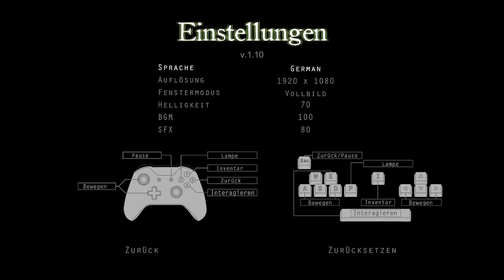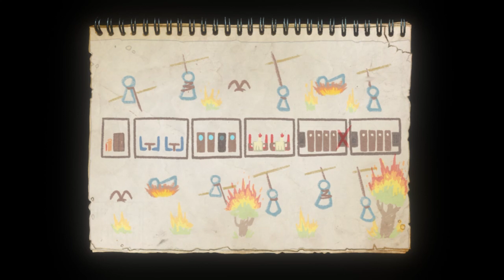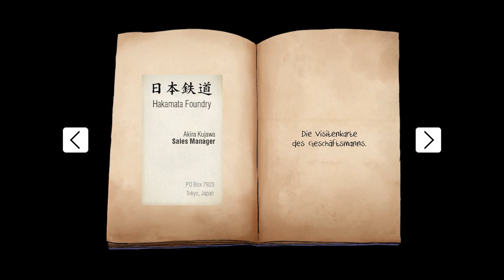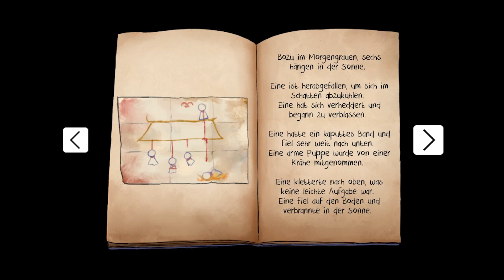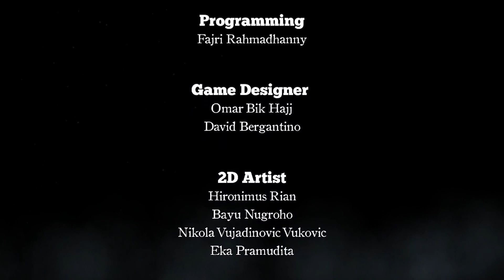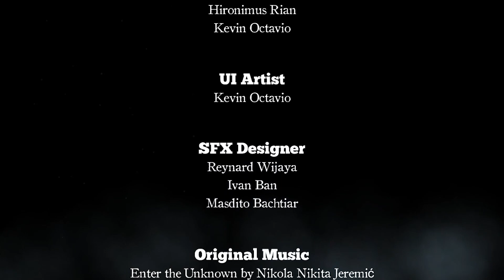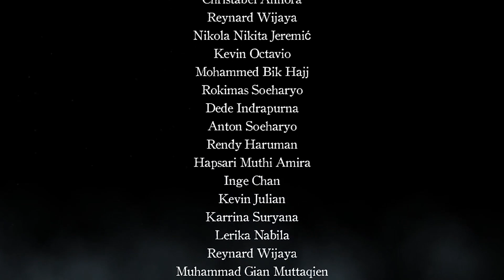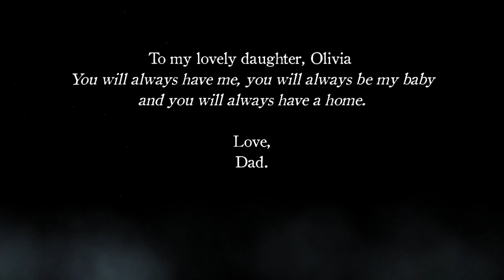Re:Turn - One Way Trip [Deutsch / Let's Play] #3 - Der wahre Drahtzieher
Hallöchen ihr Lieben zu einem neuen Let's Play :D (es handelt sich um einen Stream-Mitschnitt)! Wir spielen "Re:Turn - One Way Trip", von den Entwicklern als ein "2D side-scrolling puzzle-adventure horror game" beschrieben. Ja, hierzu hatten wir schon vor Jahren die "alte" Demo gezockt und vor einigen Monaten eine zweite! Hat sich das lange Warten gelohnt? Finden wir es heraus :D!
Während eines Camping-Ausfluges erwacht Saki und bemerkt, dass ihre Freunde verschwunden sind. Was ist mit ihnen geschehen? Auf ihrer Suche gerät sie in einen verlassenen Zug, der voller Mysterien steckt...
Re:Turn könnt ihr auf Steam kaufen, ist aber auch für einige weitere Plattformen (Switch usw.) erschienen
Liiiinks:
Nesfatelp
Postfach 12 12
31562 Nienburg